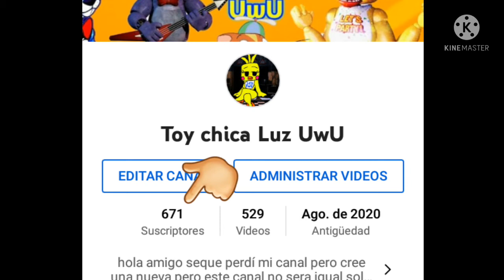sucriban el canal de un amigo 💛🐥